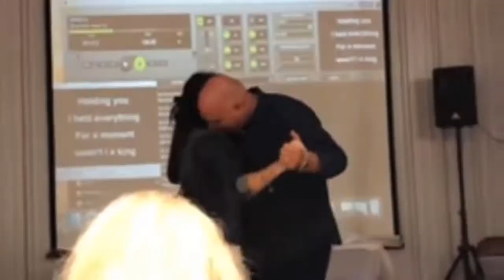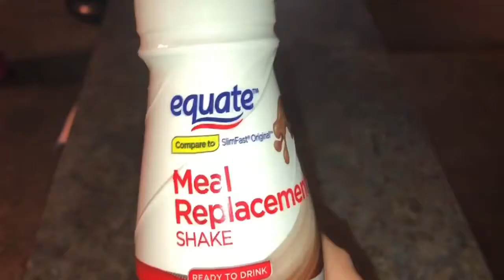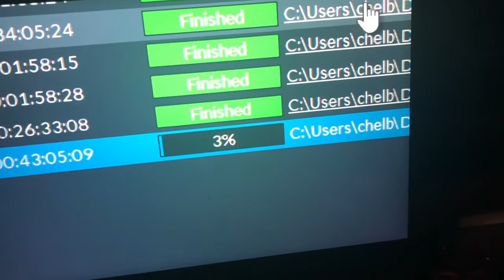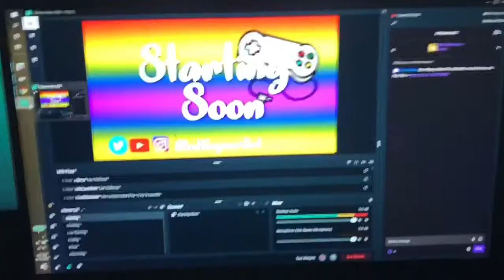I'M ACTUALLY TRYING TO ADULT